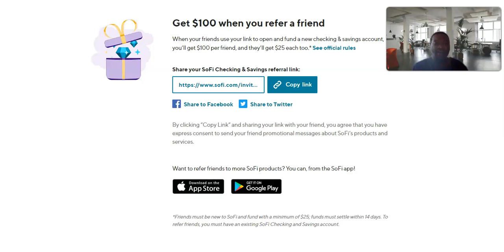GET $100 WHEN YOU REFER A FRIEND 2 SOFI CHECKING & SAVING ACCOUNT!